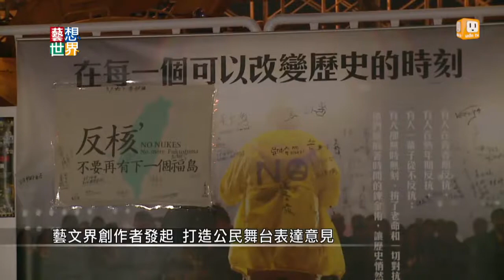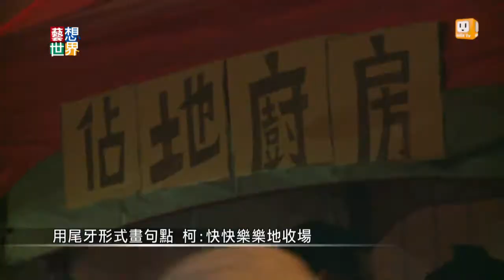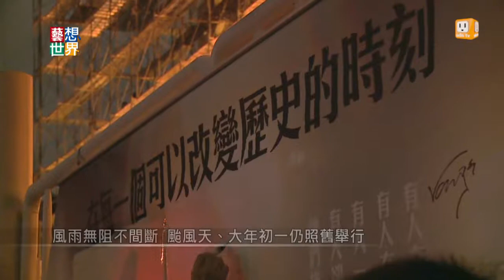《藝想世界》五六反核運動告一段落! 藝文界培育新秀再出發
從兩年前的反核大遊行之後，作家小野、導演柯一正等藝文界人士，就開始每周五晚上六點鐘，固定在自由廣場聚會，他們稱這個活動為「不要核四五六運動」。今年的2月6號，是活動的第100個夜晚，這個強調非暴力、秉持著「溫柔且堅定」信念的運動即將畫下句點。導演柯一正說，這不是結束，未來他和作家小野會成立
運動紀錄片小組，訓練志工攝影和剪接，五六運動的精神會繼續出現在台灣每一個公民覺醒運動的角落。